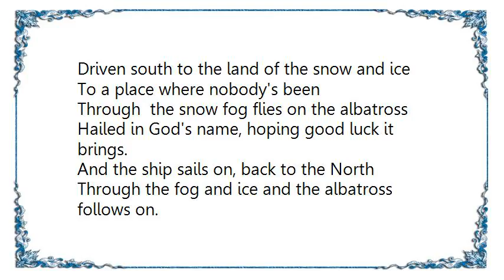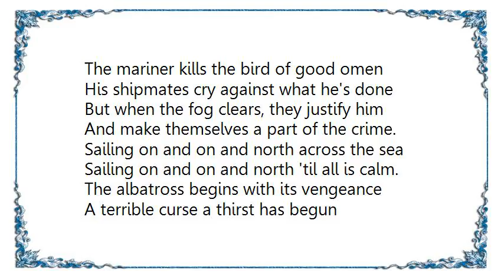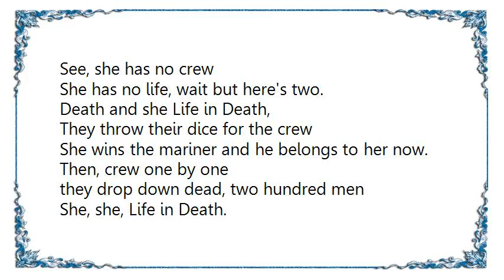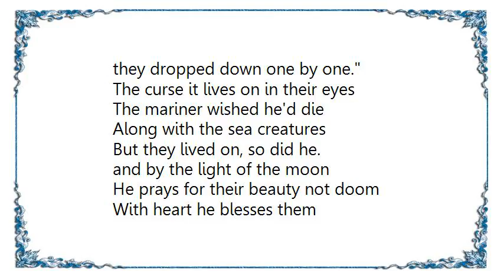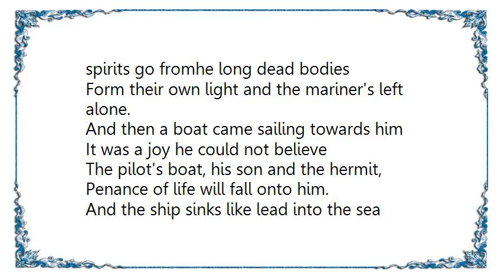Iron Maiden - Rime of the Ancient Mariner Lyrics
[Lyrics Iron Maiden - Rime of the Ancient Mariner]
Hear the rime of the ancient mariner
See his eye as he stops one of three
Mesmerizes one of the wedding guests
Stay here and listen to the nightmares of the sea.

And the music plays on, as the bride passes by
Caught by his spell and the mariner tells his tale.

Driven south to the land of the snow and ice
To a place where nobody's been
Through  the snow fog flies on the albatross
Hailed in God's name, hoping good luck it brings.

And the ship sails on, back to the North
Through the fog and ice and the albatross follows on.

The mariner kills the bird of good omen
His shipmates cry against what he's done
But when the fog clears, they justify him
And make themselves a part of the crime.

Sailing on and on and north across the sea
Sailing on and on and north 'til all is calm.

The albatross begins with its vengeance
A terrible curse a thirst has begun
His shipmates blame bad luck on the mariner
About his neck, the dead bird is hung.

And the curse goes on and on at sea
And the curse goes on and on for them and me.

Day after day, day after day,
we stuck nor breath nor motion
as idle as a painted ship upon a painted ocean
Water, water everywhere and
all the boards did shrink
Water, water everywhere nor any drop to drink.

There calls the mariner
There comes a ship over the line
BUt how can she sail with no wind in her sails and no tide.

See...onward she comes
Onward she nears out of the sun
See, she has no crew
She has no life, wait but here's two.

Death and she Life in Death,
They throw their dice for the crew
She wins the mariner and he belongs to her now.
Then, crew one by one
they drop down dead, two hundred men
She, she, Life in Death.
She lets him live, her chosen one.

One after one by the star dogged moon,
too quick for groan or sigh
each turned his face with a ghastly pang
and cursed me with his eye
four times fifty living men
(and I heard nor sigh nor groan)
with heavy thump, a lifeless lump,
they dropped down one by one.

The curse it lives on in their eyes
The mariner wished he'd die
Along with the sea creatures
But they lived on, so did he.

and by the light of the moon
He prays for their beauty not doom
With heart he blesses them
God's creatures all of them too.

Then the spell starts to break
The albatross falls from his neck
Sinks down like lead into the sea
Then down in  falls comes the rain.

Hear the groans of the long dead seamen
See them stir and they start to rise
Bodies lifted by good spirits
None of them speak and they're lifeless in their eyes

And revenge is still sought, penance starts again
Cast into a trance and the nightmare carries on.

Now the curse is finally lifted
And the mariner sights his home
spirits go fromhe long dead bodies
Form their own light and the mariner's left alone.

And then a boat came sailing towards him
It was a joy he could not believe
The pilot's boat, his son and the hermit,
Penance of life will fall onto him.

And the ship sinks like lead into the sea
And the hermit shrives the mariner of his sins.

The mariner's bound to tell of his story
To tell this tale wherever he goes
To teach God's word by his own example
That we must love all things that God made.

And the wedding guest's a sad and wiser man
And the tale goes on and on and on.